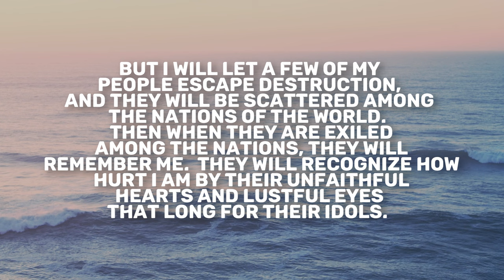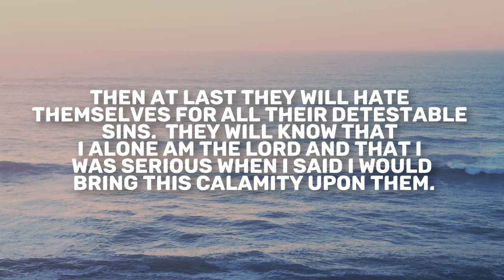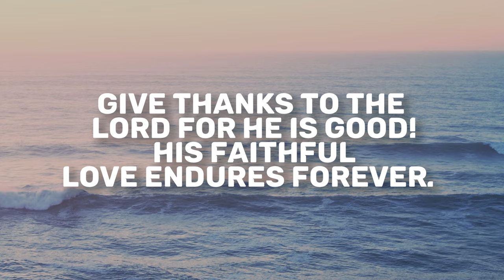Ezekiel 6 | Daily in the Word | Pastor Joe Prestridge